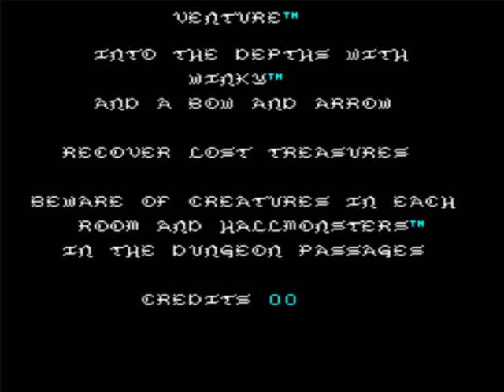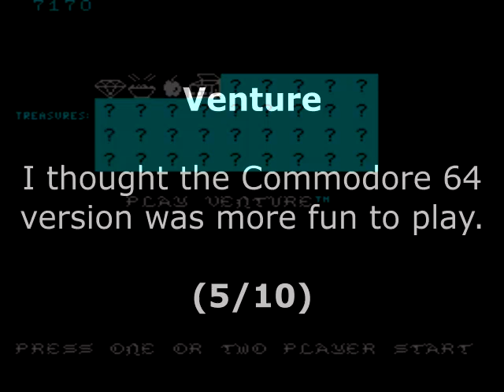Venture Review for the Arcade by John Gage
Venture is an adventure game that came out in 1981 by Exidy. Warning! This video has swearing.